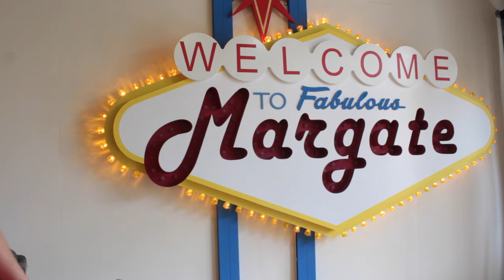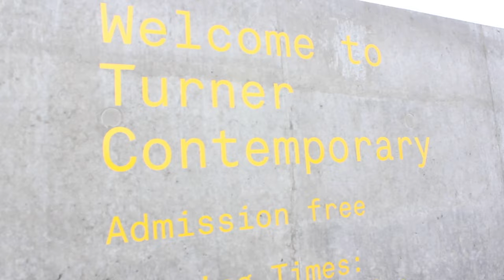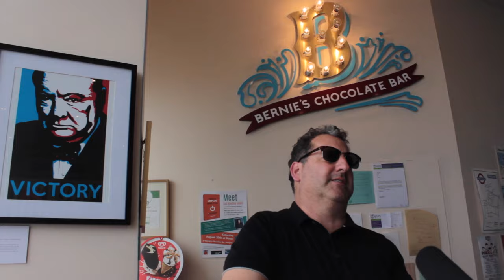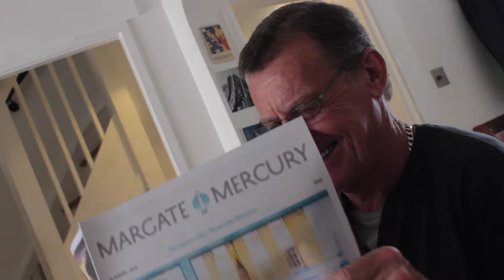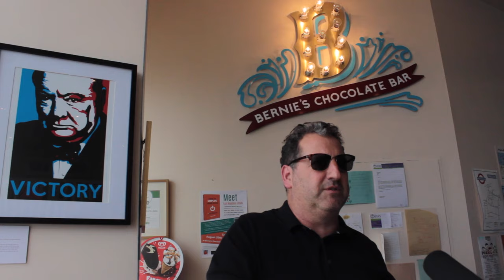In Orbit - The Margate Mercury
A short film that documents the rise of Margate's quarterly magazine 'The Margate Mercury'. Interviews range from the masterminds behind the mag to Margate's Mr Retro Joe to a superb Scottish Builder as well as many more marvellous Margate characters.

Basically any excuse to bombard the streets of Margate with my loving-inappropriate microphone. From the 'nobhead'  who bought you the pointless 'Hipgate' series this is 'In Orbit'.

Filmed, Edited and Directed by - Dave McKenna